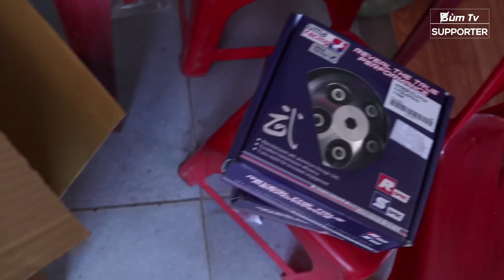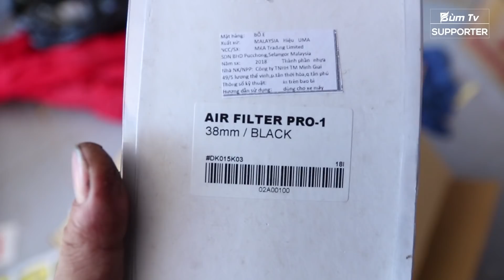Đồ Uma lại về nữa rồi anh em ơi | Chuẩn bị chiến đấu mùa tết nào | Bùm TV